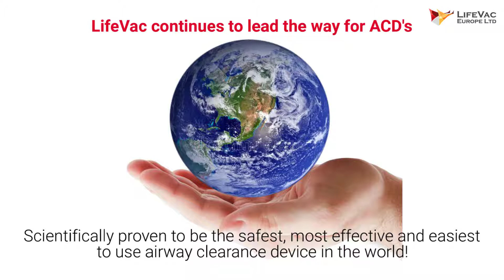Everything we do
Saving lives when all else fails in a choking emergency